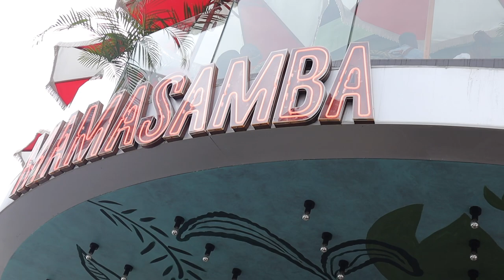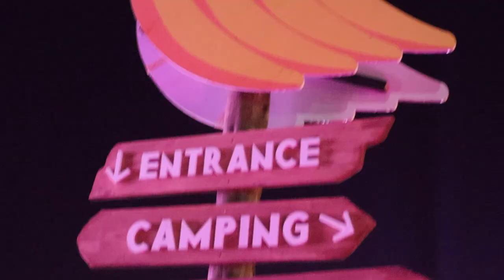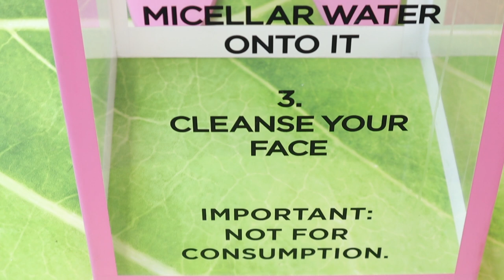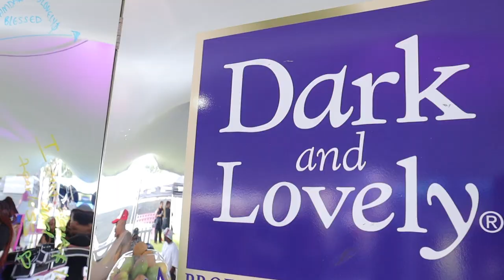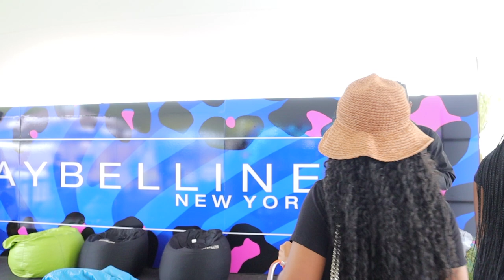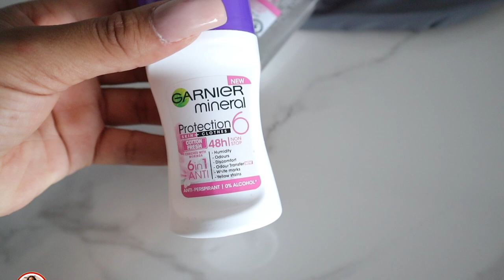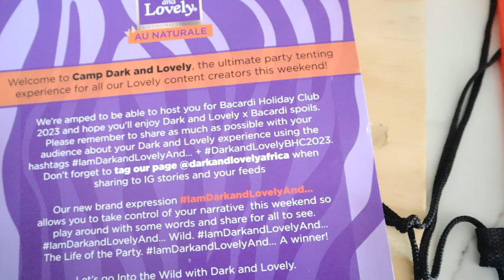vlog: my FIRST ever brand trip with L'Oréal - 72 hours of pure excitement and happiness (ﾉ◕ヮ◕)ﾉ*:･ﾟ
OPEN ME✨

Hey guys, it's the Consistent Queen back again with another video ❤️. For this video I shared my experience of going on my FIRST EVER brand trip. I had so so much fun. I can't wait to go on many more !

FAQ:
Camera: Canon EOS M50 MarkII
Lighting: 18" Ringlight & Natural Lighting
Editing Software: Final Cut Pro